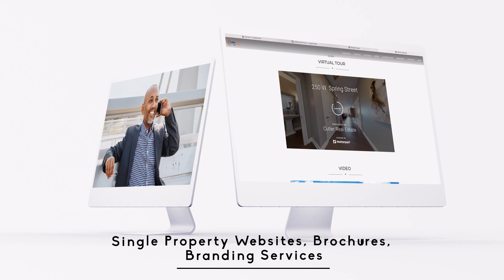How to crush it as a realtor in Columbus Ohio | Tips from Top Producers | Orange Visuals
The Breakthrough Story is a podcast that takes an in-depth look at the lives of successful entrepreneurs with an intent to learn what got them where they are today. We hear about their failures, challenges, breakthroughs, successes and reflections.

Jon Harp and Major League Success is a great resource for agents struggling to keep consistent business. Check them out for more info!

Orange Visuals is a one stop shop listing and branding service for realtors in Columbus Ohio. They provide real estate photography, videography, matter port 3-D tours, single property websites, brochures, social media content creation and management and much more. Visit Orangevisuals.com/real-esate for more info.